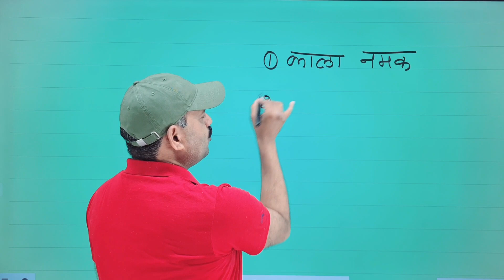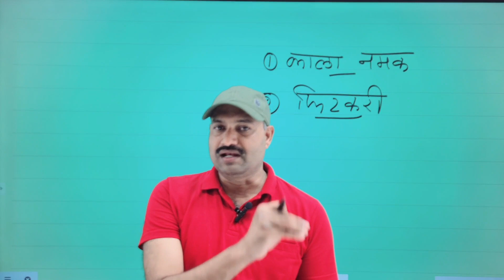डॉग के पंजे का दर्द ऐसे ठीक होगा